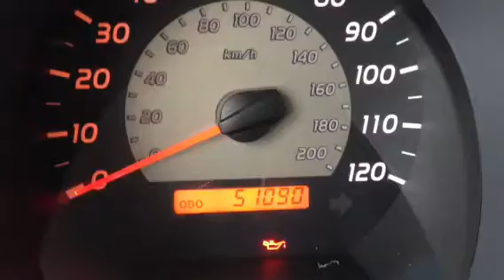2008 Toyota Tacoma 4X4 Reg Cab by Ronnie Barnes